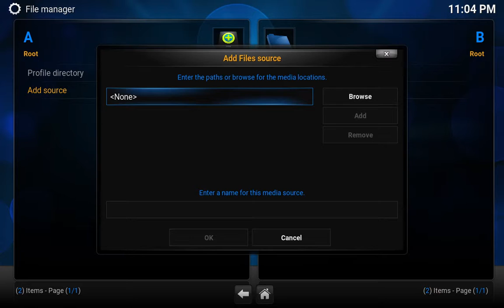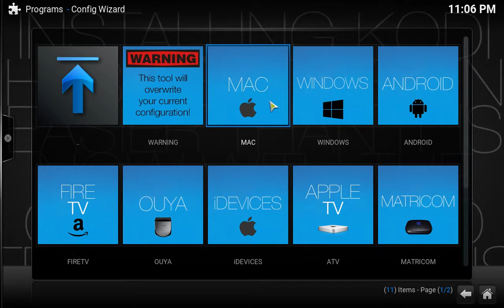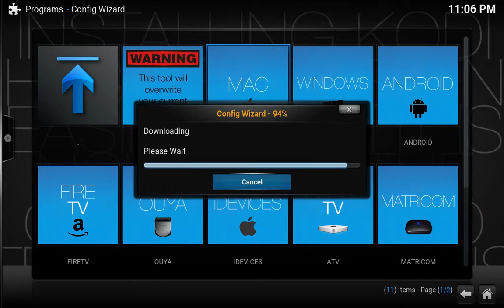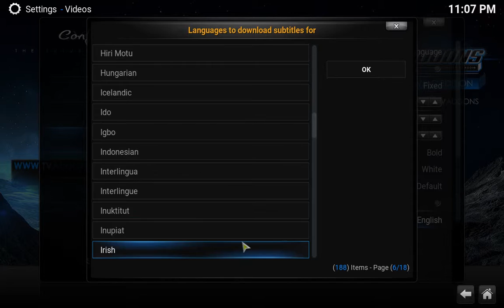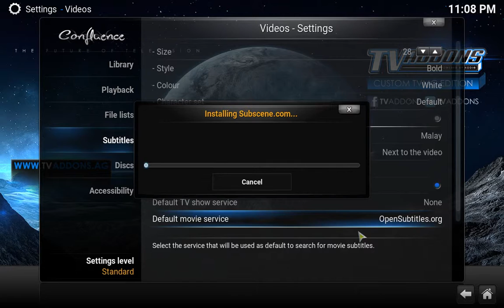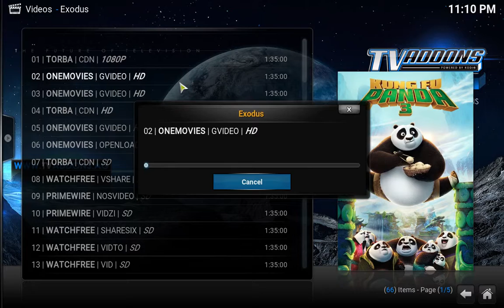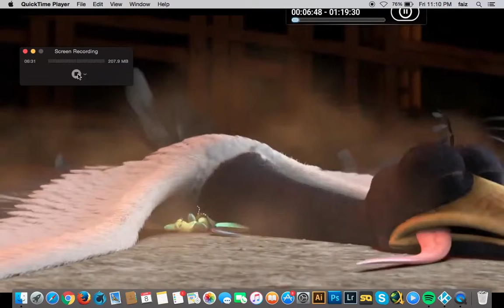Tutorial masukkan addon pada kodi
kali ini saya ajarkan cara - cara nak masukkan addon pada kodi